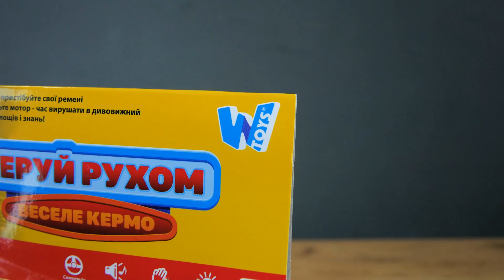Музичне кермо UKA-A 1001 від бренду WToys. Українське озвучування, пісня та вірш про правила руху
Пристебніться та заведіть мотор - час вирушати в дивовижний світ веселощів та знань!
Це музичне кермо не лише розвиває музичні здібності дитини, але й допомагає запам’ятати важливі правила дорожнього руху через вірші та пісні. Кріпіть кермо до поверхні або грайтеся, бігаючи з ним в руках, та уявляйте себе справжнім учасником дорожнього руху.

Особливості
- 2 режими: “Вірш” та “Пісня”;
- перемикання всього одним натисканням;
- вивчення правил дорожнього руху у формі віршу та пісеньки;
- 2 функціональні кнопки;
- елемент з присосками дозволяє кріпити кермо до поверхонь;
- працює від 2-х батарейок типу АА (не додаються);
- розвиває моторику, координацію та вчить правилам поведінки на дорозі;
- розмір 20х2.5х19см;
- виконано з міцного первинного пластику.